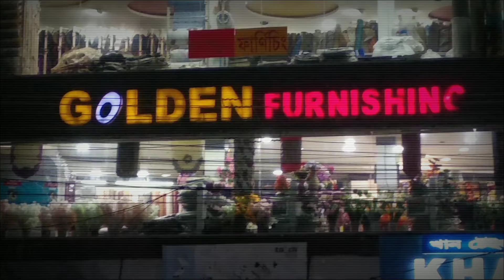Night clubs sahara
Ghy
 DJ